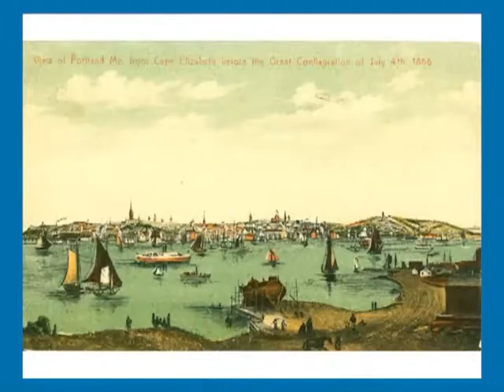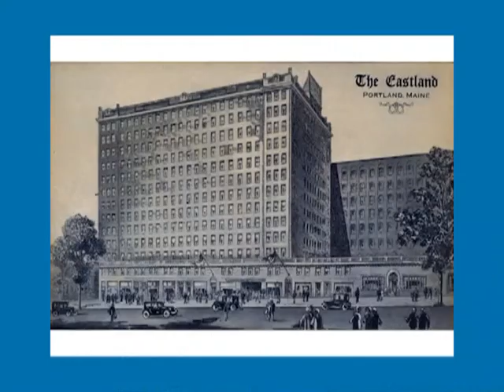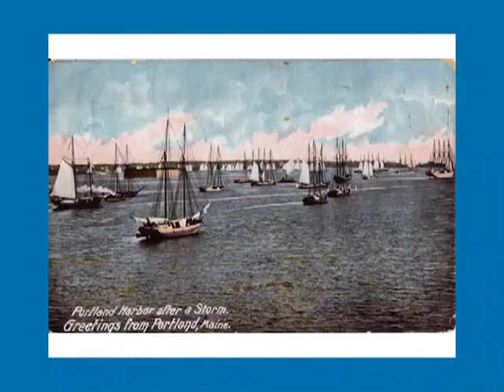Greater Portland Landmarks Founders Night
Join Greater Portland Landmarks as they celebrate their 50th Anniversary and present Earle Shettleworth with a Lifetime Achievement Award